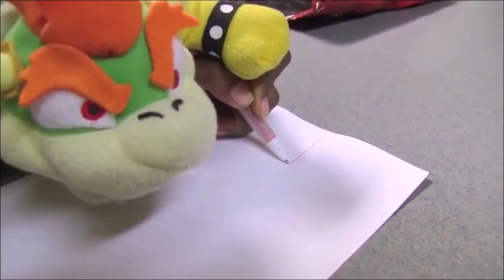SML - Bowser's Doritos (HFR Version/10th Anniversary Edition)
Happy 10th anniversary to this masterpiece, for the first time ever in HFR edition.

ORIGINAL DESCRIPTION: Someone ate Bowser's Doritos! Who ate them? Watch to find out!

HFR VERSION UPLOAD DATE: 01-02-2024